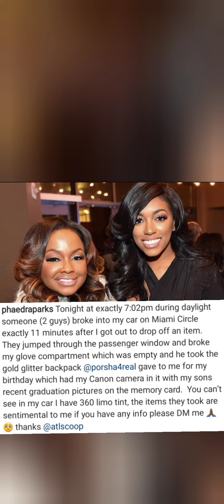PHAEDRA PARKS SAYS 2 GUYS BROKE INTO HER CAR AND STOLE SENTIMENTAL ITEMS!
Phaedra Parks is seeking assistance in recovering some of her cherished items that were stolen.

On Wednesday, the 47-year-old Real Housewives of Atlanta alum revealed on Instagram that her car was broken into — allegedly by "2 guys" who stole multiple items from inside the vehicle.